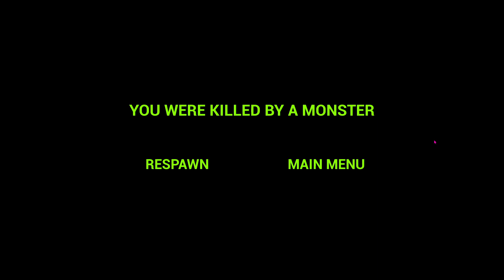Zoonomaly 2 Official Teaser Trailer Full Game | Parasite And Zookeeper 3 Head Fight Final Boss